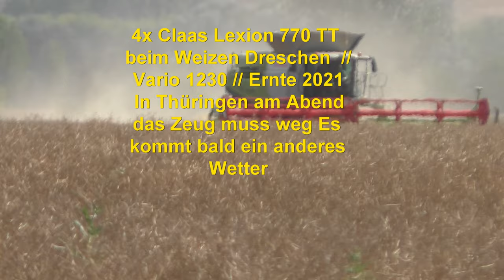4x Claas Lexion 770 TT beim Weizen Dreschen // Vario 1230 // Ernte 2021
4x Claas Lexion 770 TT beim Weizen Dreschen  // Vario 1230 // Ernte 2021
 In Thüringen am Abend das Zeug muss weg Es kommt bald ein anderes Wetter